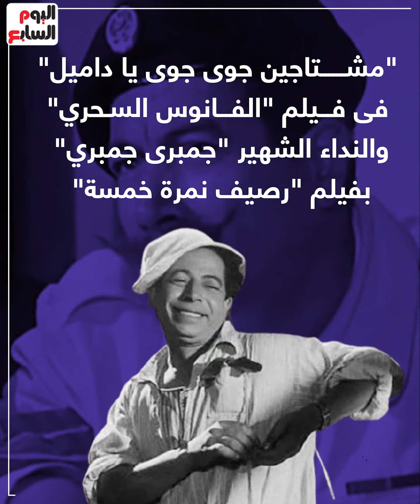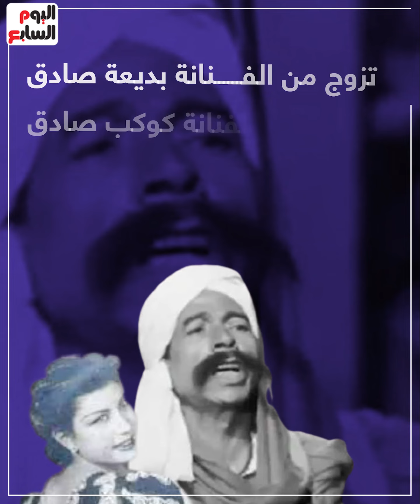بائع النكتة بجنيه.. عبد الغنى النجدى أشهر بواب فى السينما